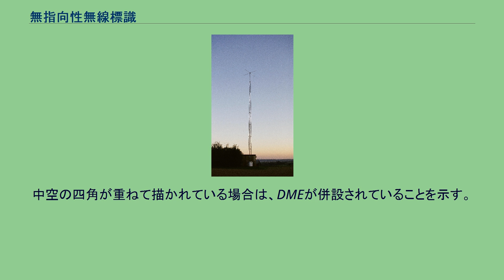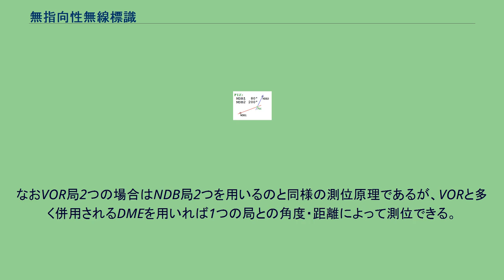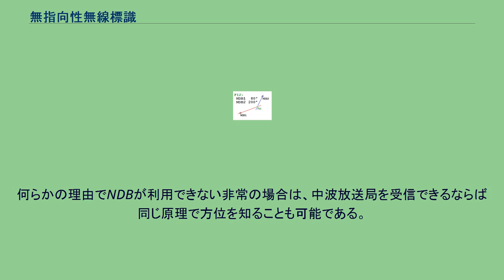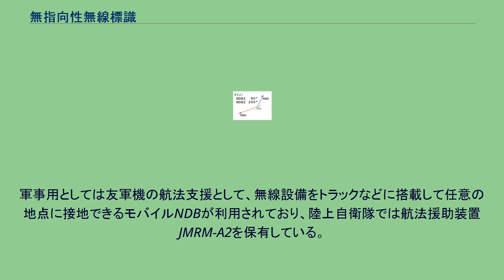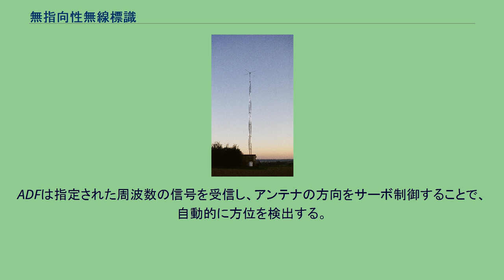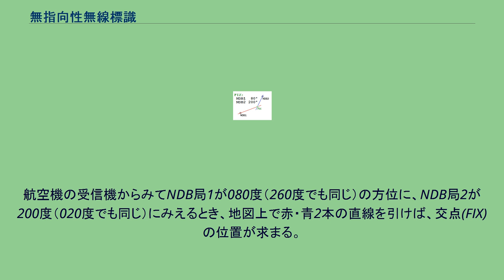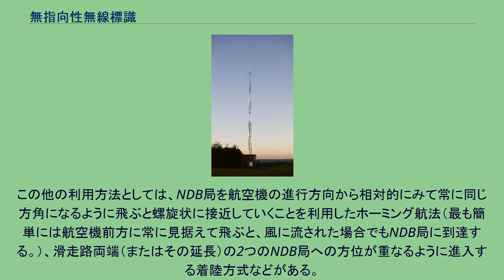無指向性無線標識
ドイツのLeimen-Ochsenbach NDB局(ID:NKR)の送信アンテナ 航空図上でNDBを示す図記号。
中空の四角が重ねて描かれている場合は、DMEが併設されていることを示す。
無指向性無線標識（むしこうせい むせんひょうしき、英: Non-Directional (Radio) Beacon、NDB）は、主に中波を用いて航空機の航法援助を行う無線標識。
標識局では、全方向に無指向性の電波を発射している。
航空機上でADF（自動方向探知機）を用いることにより、無線標識の方向を探知する。
また、2個以上の無線標識局を探知することにより、現位置が判明する。
近年では同様の情報が得られより精度が高いVORに置き換えられつつある。
位置が既知の2つの標識がある場合、標識へのそれぞれの角度を知ることで三角測量により現在位置を知ることができる。
この航法の基本原理に基づいて設置されたのがNDBである。
NDB局は、モールス符号によるコールサイン（英字1～3字）を振幅変調(AM)して送信しており、緯度・経度も公開されている。
なおVOR局2つの場合はNDB局2つを用いるのと同様の測位原理であるが、VORと多く併用されるDMEを用いれば1つの局との角度・距離によって測位できる。
NDB局の使用する周波数は、国際電気通信連合(ITU)が無線航行用として分配するものの中にあり、ITUが定める地域により異なるが160kHzから535kHz、1605kHzから1800kHzの中から分配 される。
これらの周波数の間には中波放送の周波数がある。
航空機側では方位を知ることができる受信設備が必要で、現在はADFを1つないし2つ装備していればNDBを利用した航法が可能である。
何らかの理由でNDBが利用できない非常の場合は、中波放送局を受信できるならば同じ原理で方位を知ることも可能である。
NDBがVORに比べ精度が低い理由は、主に後述の中波の直進性が低い、航空機側の方向探知の誤差が大きいということによる。
NDB局の多くは50W以上の出力をもち、中には2kW以上の局もある。
出力が大きければ遠くから受信することはできるが、中波は超短波に比べ直進性が低いため、山などの回込みやマルチパスによる誤差には注意を要する。
この点は超短波を利用したVORと逆のメリット・デメリットになる（超短波は直進性は強いが回込みが起きにくいため山の陰では受信できない。）。
他の航法技術の発展に伴い、無線局は順次廃止されてきており、日本国内に2004年1月時点では、国土交通省管理施設が54ヶ所あったが、2006年1月には46ヶ所、2011年3月には25ヶ所となった。
軍事用としては友軍機の航法支援として、無線設備をトラックなどに搭載して任意の地点に接地できるモバイルNDBが利用されており、陸上自衛隊では航法援助装置 JMRM-A2を保有している。
航空機側の受信機には、方位計と連動する任意の方向に指向性をもつバーアンテナまたはループアンテナが必要である。
最も簡単には、この指向性アンテナを回転し、受信強度が最強となる方位（または最弱となる方位の直角方位）が局の方位ということになる。
ADFは指定された周波数の信号を受信し、アンテナの方向をサーボ制御することで、自動的に方位を検出する。
ADFに最も用いられるループアンテナの指向特性は、最強付近より最弱付近の角度の方が急峻であるため、電波が受信できなくなる方位にアンテナを向けるサーボ制御により局の方位を知る（この場合、音声出力用の受信機はもう1つ、方向探知用のアンテナと直角に指向性をもったアンテナを装備したものが必要になる。）。
これらの方式では、180度異なる方位は同一として表示されることになるが、2局のいずれかまたは両方が180度逆の方向にあると表示されたとしても、測位する場合に支障はない（2本の直線の交点は一意に決まる）。
ADFでは検出された局の方位を、計器盤の方向指示器(relative bearing indicator、RBI)に表示する。
ADFを2機装備していれば、測位に必要なNDB局2つのそれぞれの方角をリアルタイムで追うこともできる。
航空機側の受信機には音声出力もあり、コールサインを確認することによっても目的の局を受信しているかが分かる。
受信機の周波数には中波放送を含んでいるので、上記に非常時に利用可能と記した中波放送局の場合は、放送内容を確認することで目的局を確認できる。
中波放送局は...